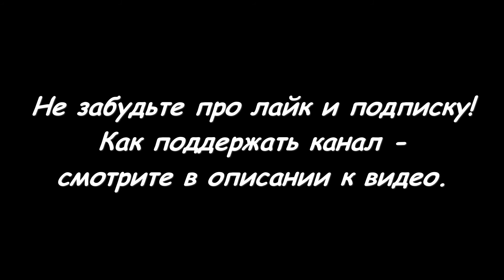[slow motion] Уиппеты на первой в этом году тренировке по курсингу в Новом Милете.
✪ Карта Сбербанка
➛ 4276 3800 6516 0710